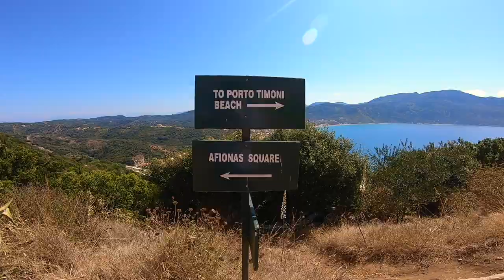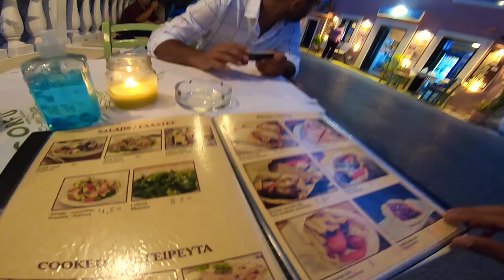PORTO TIMONI 🇬🇷 HIKING AND SWIMMING IN CRYSTAL CLEAR WATER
We started our day trip from the old town and drove all the way to Afionas village. You can park your scooter for free at the Porto Timoni restaurant which also is the starting point of the hike down to the Porto Timoni beach. The hike took us 20 mins and during the hike you get to experience some nice views. There are two beaches and you can just walk through a small path and get to both beaches easily. After a day of sunbathing and chilling on the beach we went to a local village called Pelekas for sunset where we also tried some greek food. Please take care of your trash!